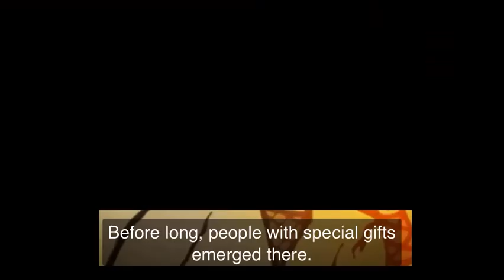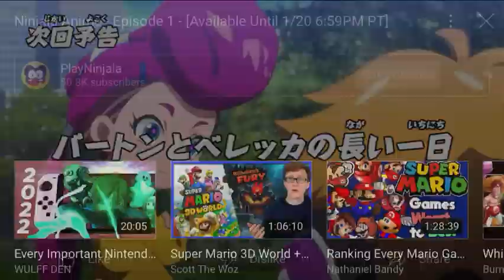Ninjala anime episode 1